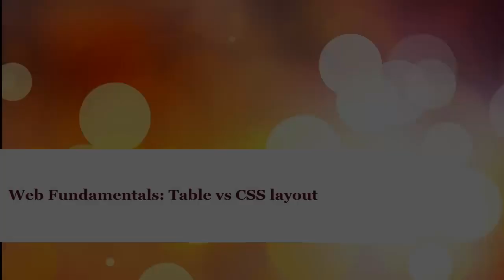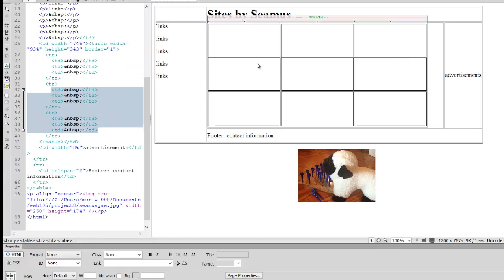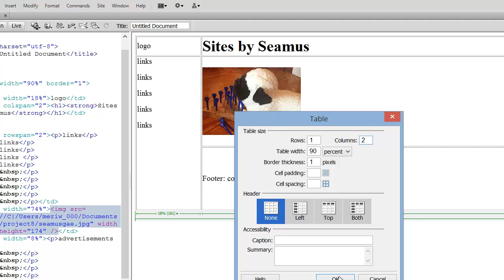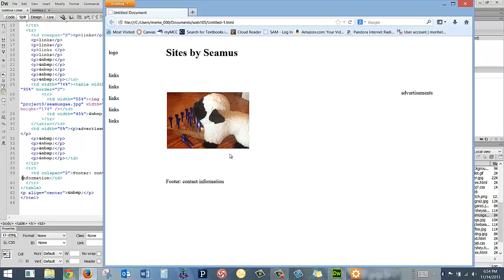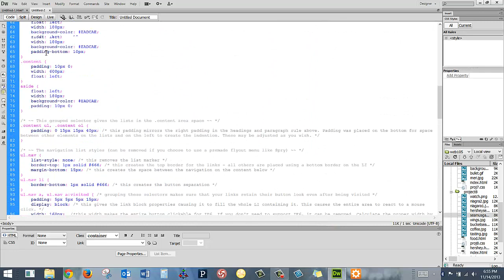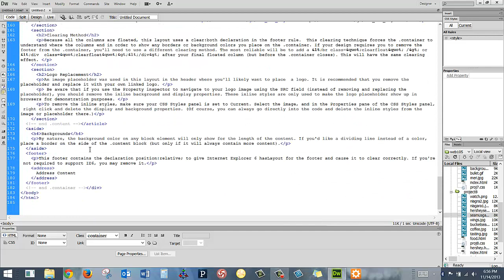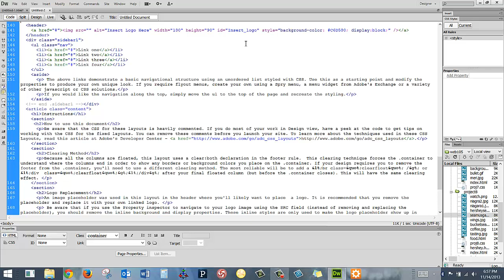Web Fundamentals: Page layout using tables vs CSS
Why tables used to be used for page layout, and why today you should use CSS